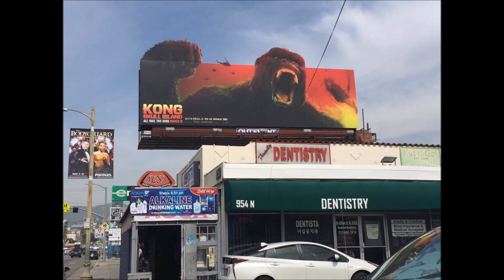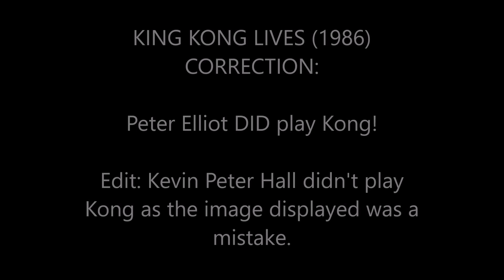Kong: Skull Island (2017) - Review!! Featuring: Steven Chamberlain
Kong: Skull Island (2017) - Review Featuring: John H Shelton & Steven Chamberlain (Wearing a Deadpool T-Shirt).

Game On (Intro with Steven) - 0:00
Kong: Skull Island Review - 0:37
Final After Thoughts - 05:09
Ending/Thanks for Watching - 07:45